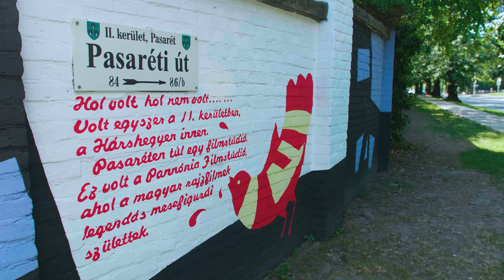Pannónia Filmstúdió-Pasarét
A 2. kerületi Önkormányzat, a Bonitás Zrt. és a Hosszúlépés együttműködésével, megfestettük a 2. kerületben munkálkodó Pannónia Filmstudió által létrehozott rajzfilmek emlékzetes karaktereit.

Helyszín: Budapest 2. Kerület, Pasarét
Tervező : Benkő Katalin
Megbízó : Hosszúlépés
Méret : 250 nm
Támogató: Trilak, a festékmester